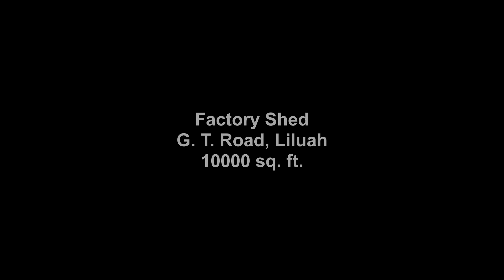Factory Shed | Liluah - Salkia - G T Road | 10000 sq. ft.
This is a factory shed available on rent in Liluah-Howrah. This is second plot from G T Road. Front road is much wide. Excellent location between Salkia and Belur. Bally Bridge, Howrah bridge both are very near. Nice layout, proper square plot 100'X100'. Vacant and ready to occupy. Ideal for any factory or warehouse.